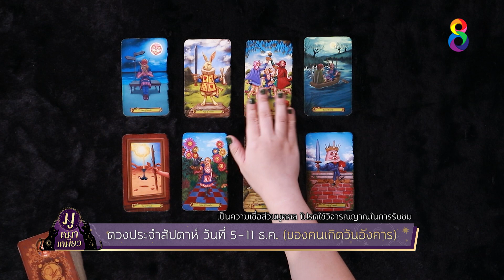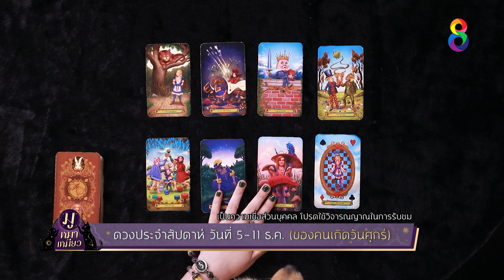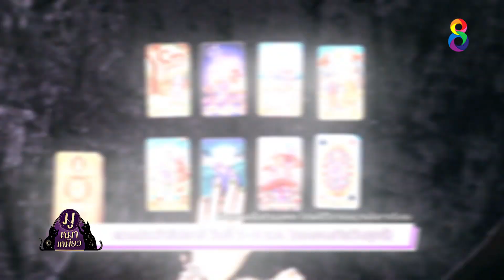แซ็ค ชุมแพ | นายจ๋า ทาสมาแล้ว l 05-12-64 l [3/3]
📺 เหล่าทาสทั้งหลาย พบกับความน่ารักของน้องหมา น้องแมวกัน ในรายการ นายจ๋าทาสมาแล้ว ทุกวันอาทิตย์ เวลา 10.10 น. ทาง

🎬 นายจ๋า ทาสมาแล้ว